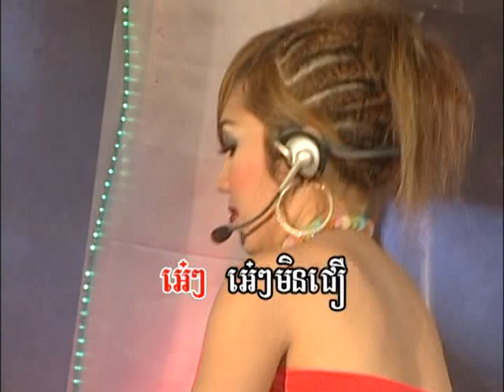VIP DVD Vol 47-5 Karaoke Music